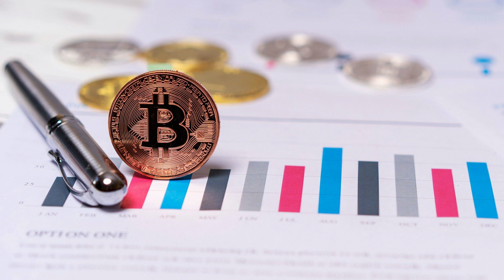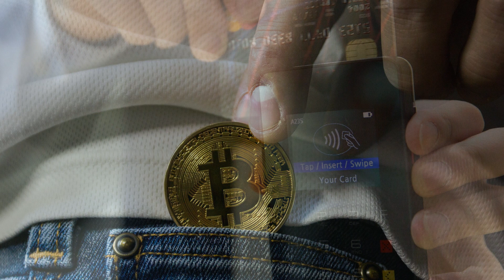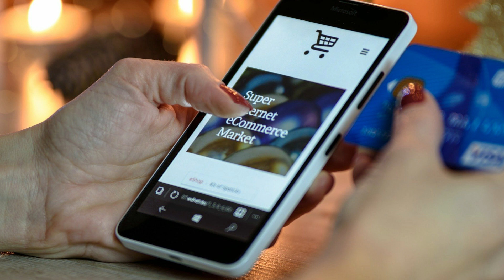Schock! Nun ist es OFFIZIELL! 2023 ist es soweit!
Videobeschreibung:
Nachweis:
FAZ "Die EZB macht den Weg frei für den digitalen Euro"
FAZ "Die EZB plant für 2023 einen Prototyp für den digitalen Euro":
Manager Magazin "Kryptowährung: Digitaler Yuan könnte die Welt des Geldes verändern"
T3N "Bereits 140 Millionen Menschen nutzen den digitalen Yuan":